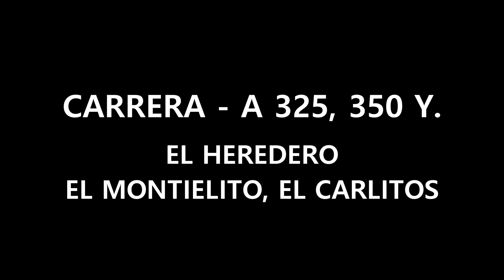TERCIA El Heredero 12 11 22